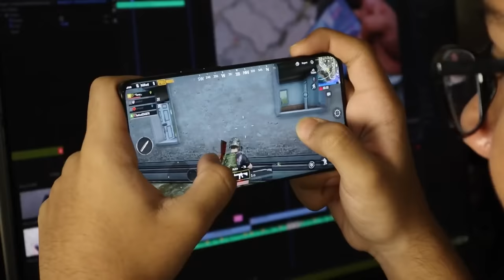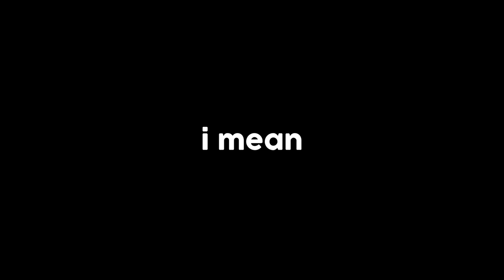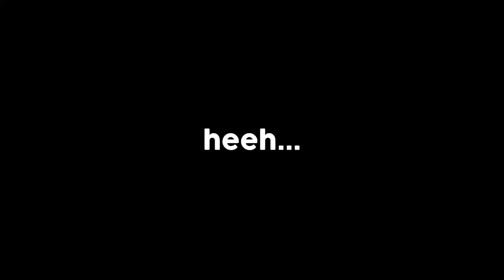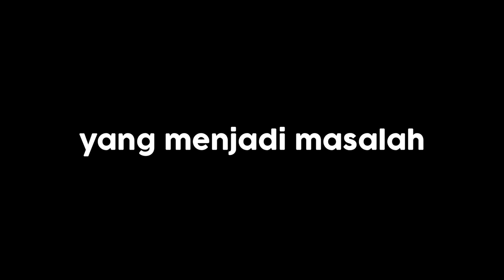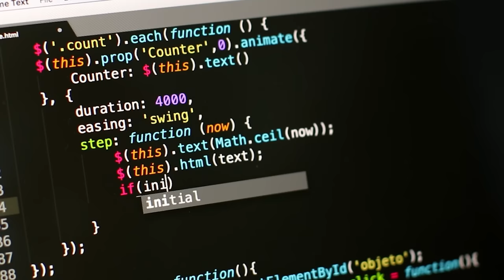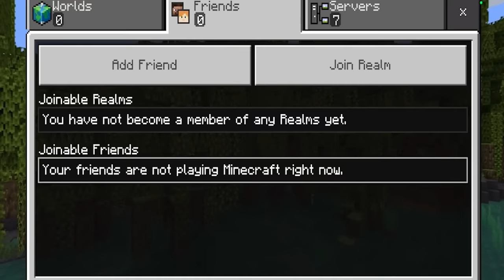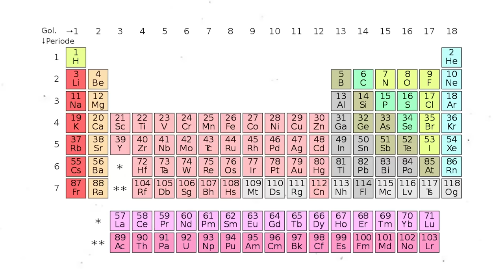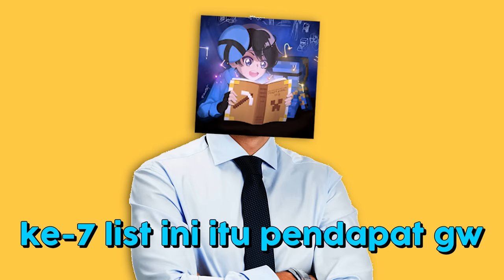7 Perbedaan Minecraft Java Dan Bedrock Yang Kami Benci ft@HEHEHEHABRRRUH